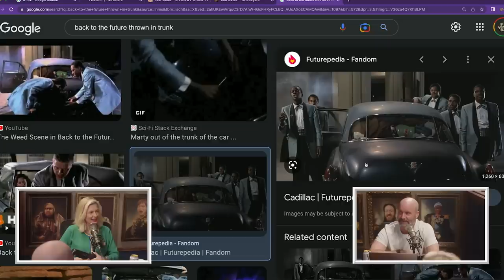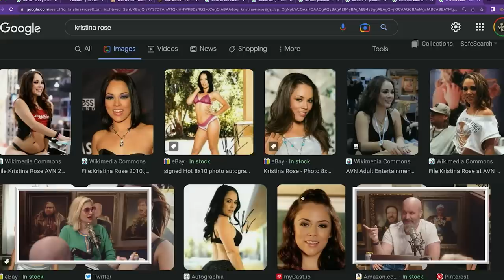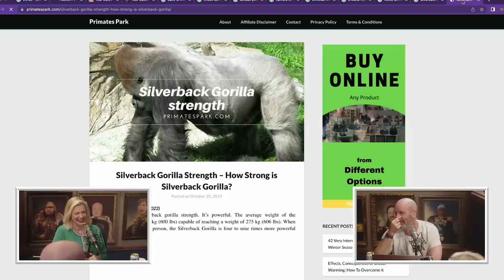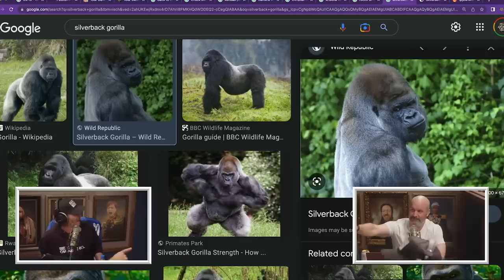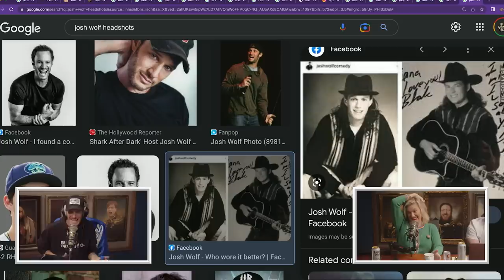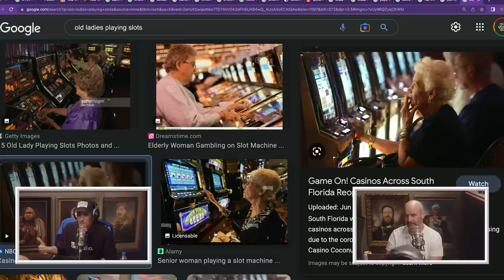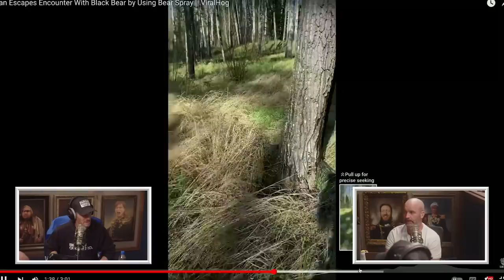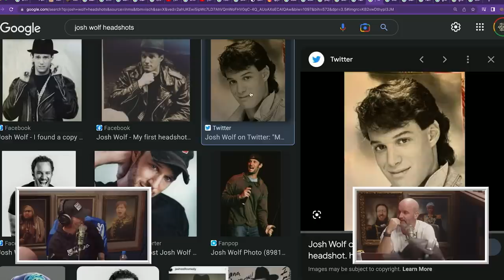Pranking Your Kids w/ Josh Wolf | Your Mom's House Ep.688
JEANS UP!! This week, Tom and Christina discuss Back to the Future, Chuck Berry, Rocco Siffredi, Peloton instructors, which animal each of the YMH staff is, and watch a clip of girls that really want to meet Chris Larson!
Josh Wolf is a comedian, actor, and writer. He joins the Main Mommies to discuss his new prank show “Family Tussle,” the time his son challenged him to a fight, the things that come with being married, gambling, eating gross things, Joey Diaz, Josh’s first time doing stand-up, Don Rickles, and more! They watch videos of encounters with a mountain lion and a bear, a Cool Guy who is looking for a female rapper, and a batch of Christina’s TikToks.

YouTube Chapters
00:00:00 - Intro - Back to the Future/Chuck Berry
00:04:25 - Peloton
00:13:24 - Rocco Siffredi
00:18:38 - Opening Clip: Girls Want to Meet Chris Larson
00:22:03 - What Animal Each of the YMH Staff is
00:30:41 - Josh’s Prank Show Family Tussle
00:38:22 - Challenging Your Dad to a Fight
00:45:56 - Clip: Looking for a Female Rapper
00:54:04 - Being Married
01:03:15 -  Gambling
01:10:20 - Clips: Mountain Lion/Bear Encounters
01:18:03 - Greg Garcia, Joey Diaz, and Don Rickles
01:30:50 - TikToks
01:41:48 - Closing Song - Bert Kersher Wrong Number by Wick Wickid